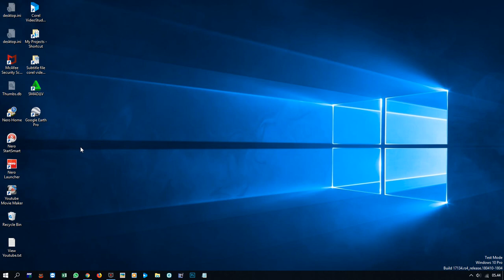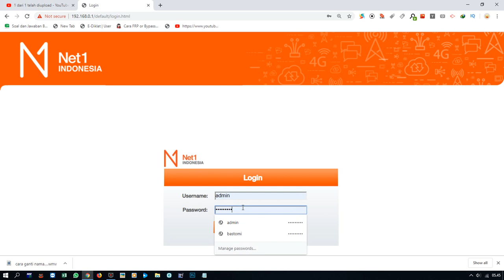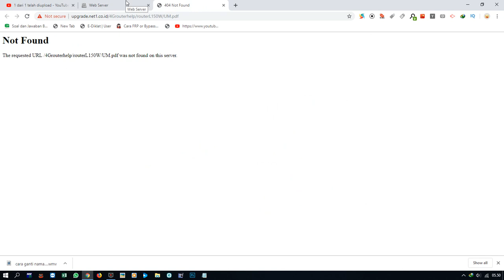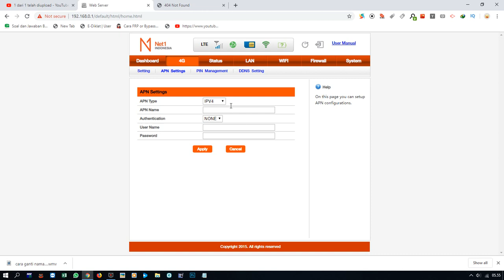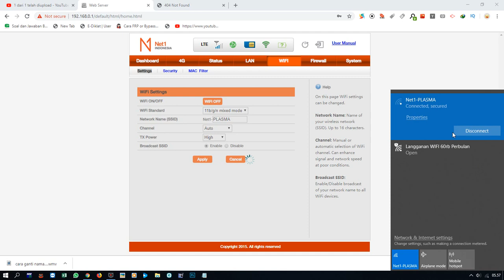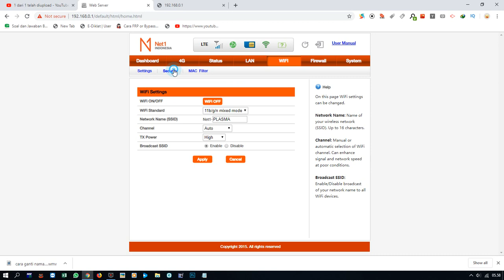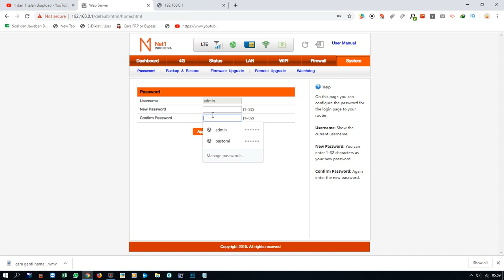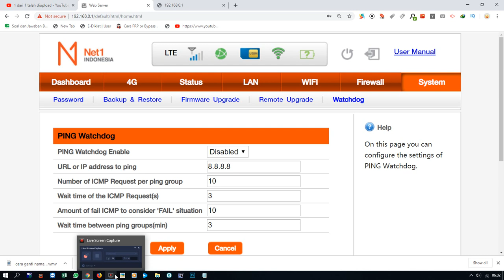PENJELASAN USER INTERFACE NET1 REKTA L150W net1 rekta L-150W tutorial ganti nama wifi router net1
BAGI YANG INGIN GABUNG DENGAN GRUP WA SAYA YANG MEMBAHAS MASALAH NET1 DAN SEPUTAR WIFI DAN INTERNET.. BISA KLIK LINK INI

JUAL NET1 SISTIM VOUCHER DAN ATAU JUAL ALAT VOUCHER UNTUK WIFI ATAU HOTSPOT. HUB HP/WA 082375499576 / 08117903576
Kami juga menjual paket internet net1, pulsa net1 dan pembayaran tagihan net1 se indonesia raya

1. Video Shooting & Foto Digital
2. Tarup, Disel dan Panggung
3. Make Up pengantin dan Puade
4. Cetak Undangan
5. dan Pelatihan/Kursus Gratis.